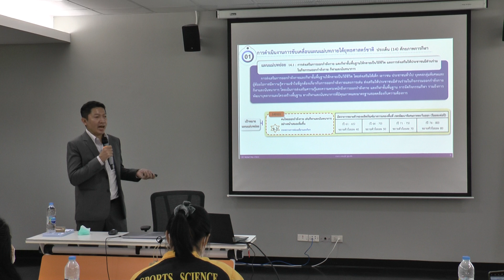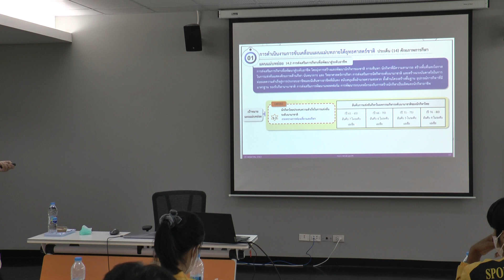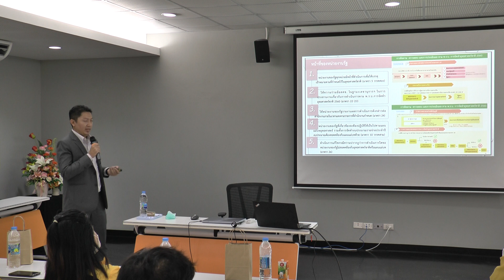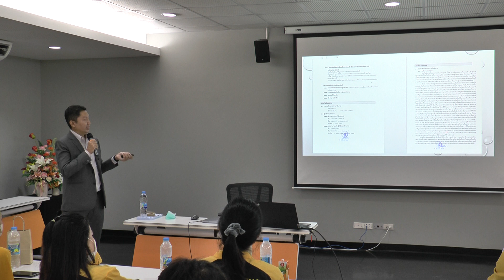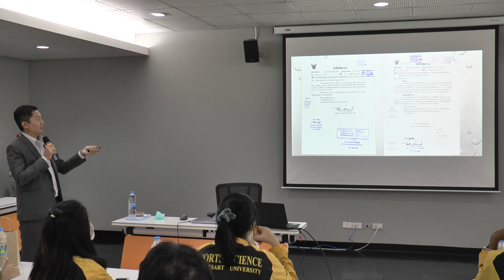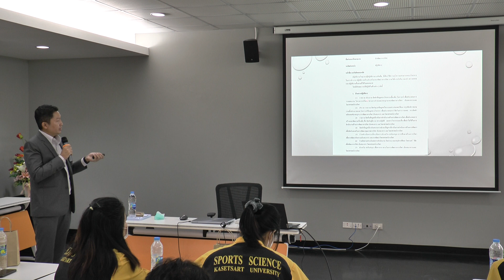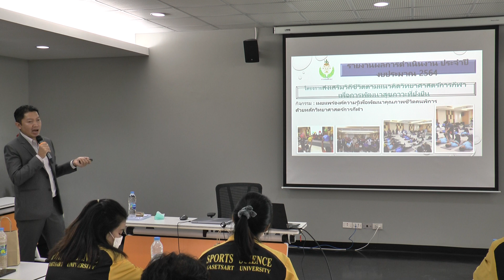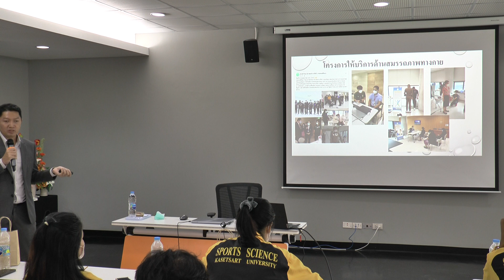Ep:2การเตรียมความพร้อมก่อนการฝึกงานในหน่วยงานภาครัฐและวิสาหกิจ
โดย ดร.อัชรัฐ ยงทวี  โครงการเสริมทักษะทางวิชาชีพ เพื่อเตรียมความพร้อมก่อนฝึกงาน